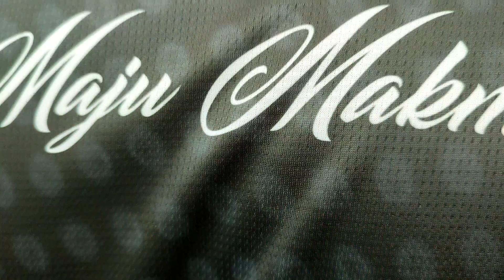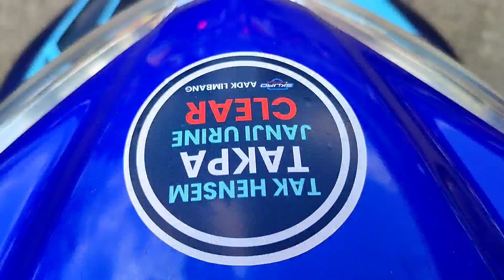Konvoi Kembara Sarawak Merdeka | Limbang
Konvoi Kembara Sarawak Merdeka dalam Malaysia selama 60 Tahun . Konvoi ini bermula di Lawas hingga ke Kuching dari 28 Mei hingga 22 Julai. Pelbagai jenis motorsikal yang bersama sama menyertai konvoi ini dari Dun N79 Bukit Kota dan N80 Baru Danau di Limbang.